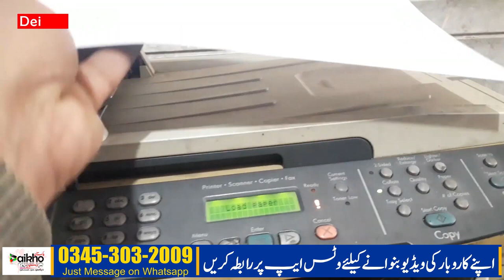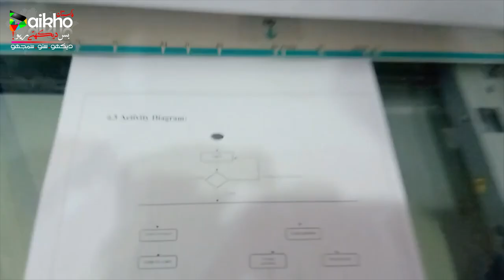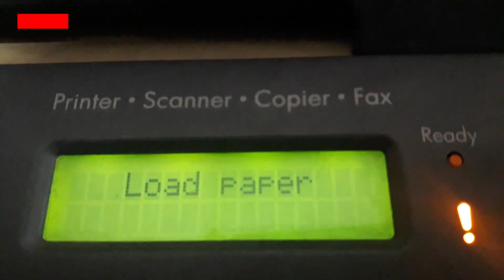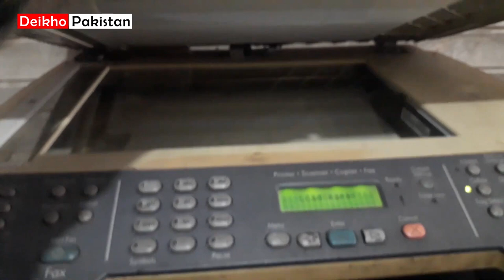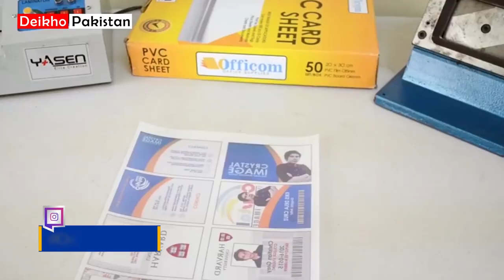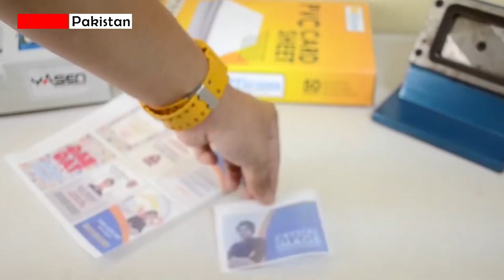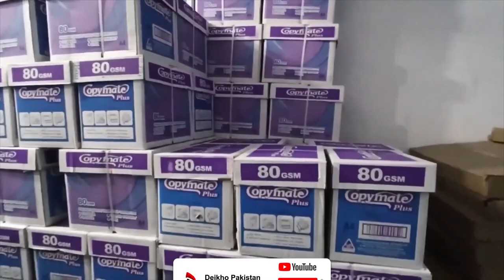small factory business ideas start from home, top 5 small scale businesses startup start from home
Small Scale Industry, High Profit, High Demanding Copy and Register Manufacture Business in Pakistan

High Profit, High Demanding Copy and Register Manufacture Business in Pakistan, Small Scale Industry

Small Machine that make Money in Pakistan, High Turnover business Ideas, High Profit Business Ideas 2023

in this video you will see how to start business with small investment, You can start this photocopy, register making business at home and earn high profit business per month, printing machines making money,how to start a photocopy and printing business,photocopier machine,photo copy business,photocopying machine,photocopy near me,photocopy services,photocopy,photocopier for sale,business ideas,business ideas in pakistan,small business ideas,earn 2 lakhs per month business,earn 1 lakh per month business,photocopy,xerox machine,photocopy machine price,copier machine,xerox copier

startup ideas
online business
new business ideas 2023
business idea
business ideas in pakistan
business ideas

Visit Us on Web :